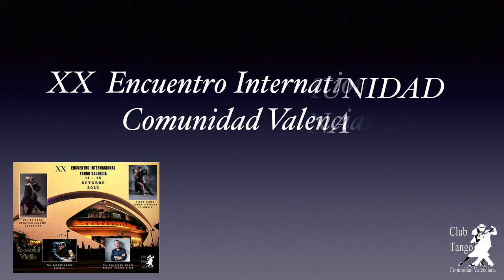Alexa Yepes & Edwin Espinosa ; XX Encuentro International Tango Valencia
XX Encuentro International Tango Valencia 12/10/2023